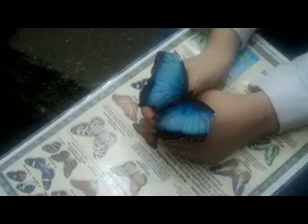Pacific Science Center Tropical Butterfly House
This was an experiment of sorts.   New (tiny) hand held video camera, and new operator (oldest daughter) who had never shot video before; to see what both of them were capable of.